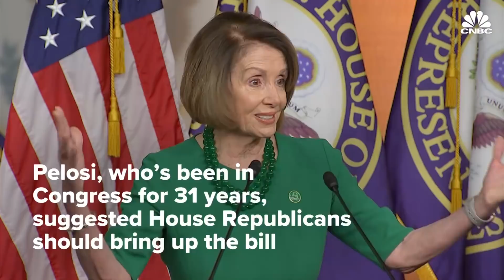Trump, Pelosi & Schumer have very public spat at White House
President Trump got into a very public argument at the White House with top Democrats. Nancy Pelosi and Chuck Schumer wanted to speak about criminal justice reform and the farm bill, but the discussion quickly devolved into an argument over paying for the border wall.